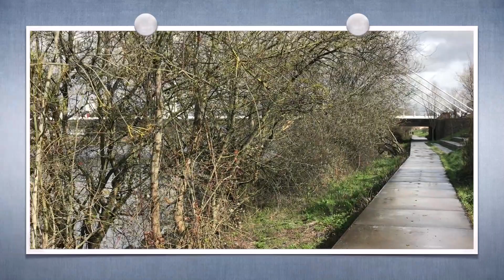Une Solution Simple En 3 Étapes Pour Détecter Les Opportunités D'Affaires Lucratives...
L'OPPORTUNITÉ QUE VOUS ATTENDEZ EST DÉJÀ LÀ...
SOUS VOS YEUX EN CE MOMENT MÊME !

Comment la reconnaître à coup sûr ?

Regardez la vidéo d'aujourd'hui pour tout savoir.

Vous faites peut-être face à des challenges compliquées, une situation de vie difficile et...
C'est exactement dans ces moments précis que les graines du succès sont prêtes à germer...
Il suffit de les reconnaître puis de les arroser.

C'est pourquoi vous devez commencer par...

💰💰💰Voulez-Vous Déclencher Des VENTES INSTANTANÉES dans votre Business ?

Pour cela, je vous invite à relever le défi proposé par Julie, notre Intelligence Artificielle Propriétaire, directement inspirée de Deep Blue d'IBM.

👉 Cliquez sur le lien ci-dessous pour commencer votre bilan personnalisé et recevoir LA formation adaptée à votre business :

✅ Pensez ET Agissez avec le Cercle Privé des "Créateurs de Prospérité".

➡️ Cliquez ici pour recevoir GRATUITEMENT la formation Oui Ca$h Copy! pour TRANSFORMER, jour après jour, vos abonnés, vos fans et vos visiteurs en clients  :

💰💰💰Pour cela, il vous suffit de mettre en œuvre Le Copywriting Oui Ca$h Copy! qui s'appuie sur l'Intelligence Artificielle pour ACTIVER Votre Bascule De La Réussite et...
Ainsi DÉCLENCHER Une Croissance Instantanée de VOS VENTES !

➡️ Cliquez ici pour RÉCLAMER votre accès gratuit à la formation Oui Ca$h Copy! :